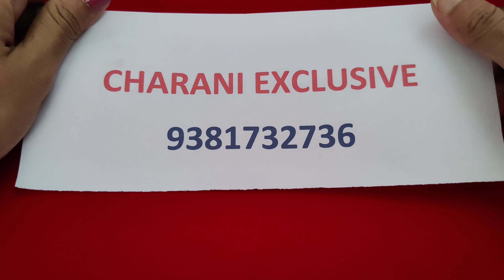Screw Back Earrings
Chrani Exclusive is famous for Jewellery  & Sarees with retail and wholesale price, online business.

Thanks
Charani Exclusive